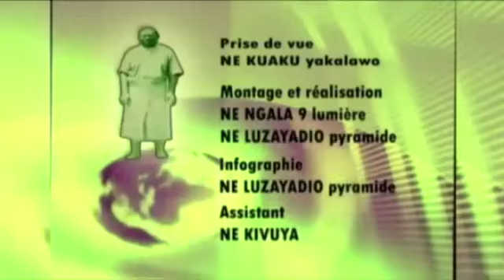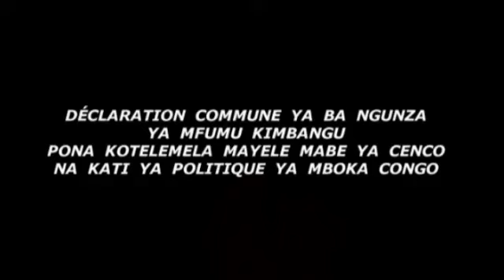SECRET NINI EZA ENTRE MFUMU NKUSU NA JOSEPH KABILA??? VERITE NYOSO EBIMI...